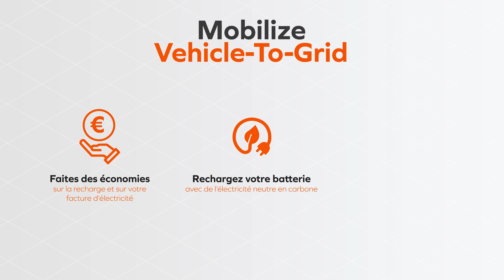Renault 5 (2024). Des recharges jusqu’à - 50% grâce à Mobilize V2G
Faire des économies en branchant sa voiture !  C’est ce que proposera la Renault 5 grâce à la technologie Mobilize V2G (Véhicle-to-grid) qu’elle inaugurera en 2024. Ce système bidirectionnel transforme la citadine électrique en fournisseur d’énergie. Voici comment cela fonctionne.